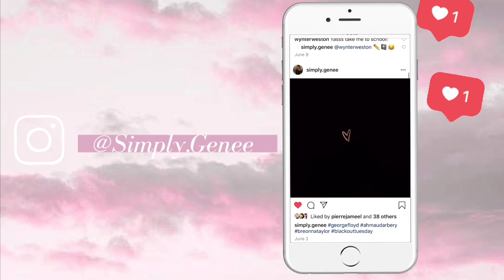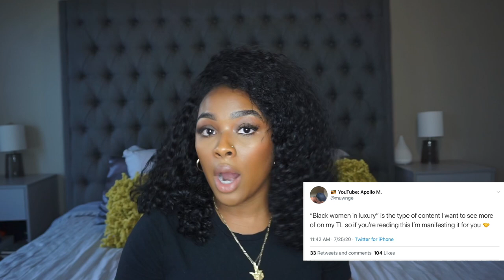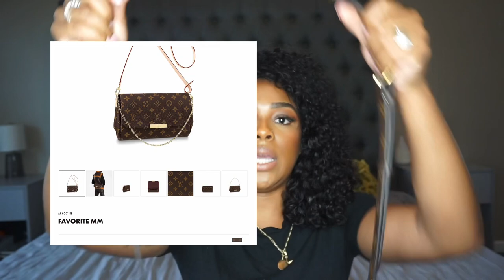Top 5 Designer Starter Bags | Buy These Bags to Start Your Luxury Collection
Today’s video is about my TOP designer bags to start off your luxury handbag collection. I have owned all of the bags mentioned for over a year with one exception and can attest that the quality and functionality of the bags is amazing and worth the price tags. Most of the bags were under $1000 when I purchased but have since gone up a few hundreds dollars. The bags in this video are authentic and are from brands such as Louis Vuitton, Gucci, and Saint Laurent.